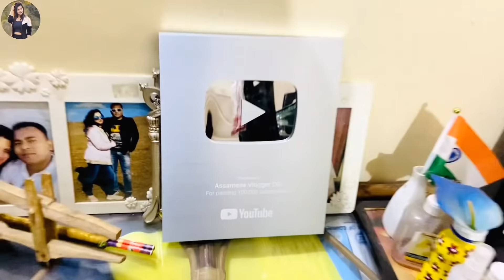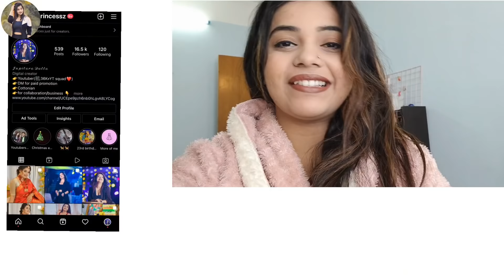মা-পাপা হঠাৎ গুৱাহাটী আহি যাব লগা হল😟/বা-ভিনদেউৰ ঘৰত Dinner party😍Daily vlog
Hi youtube fam❣️welcome y’all to
my channel,my crazzyyy life,my happy place, a 100% real Jupitara Dutta: unfiltered,out of control and always hurry😂 স্ফূৰ্তি কৰি বহুত ভালপাওঁ😃so,কেতিয়াবা যদি কিবা কৈ ও দিওঁ...dil par mat lena and kuch doubt mat rakhna🤑Love y'all😘

Equipments👇

1.My vlogging camera

2.My Laptop

3.My DSLR camera

4.My mobile

5.My mic

6.My tripod

7.My Ring light

-THEVLOGLIFEASSAMESE